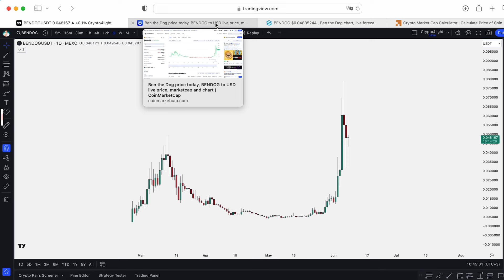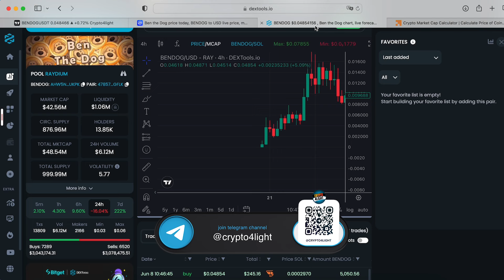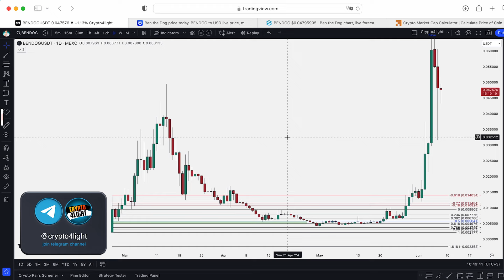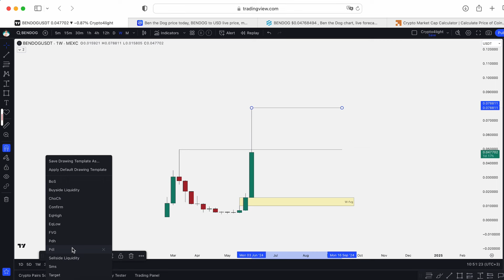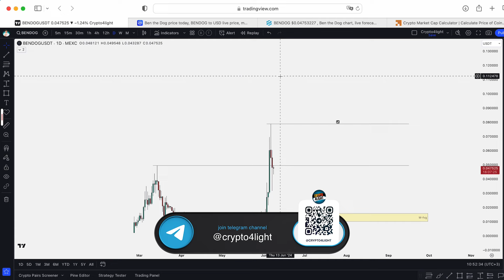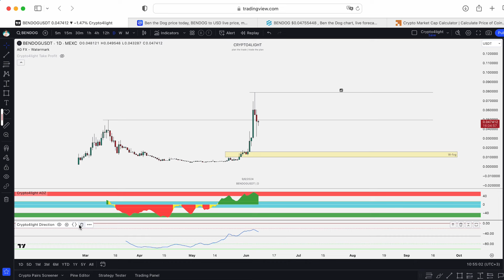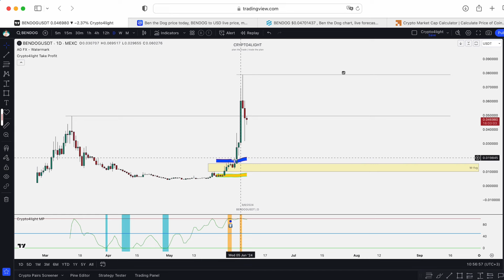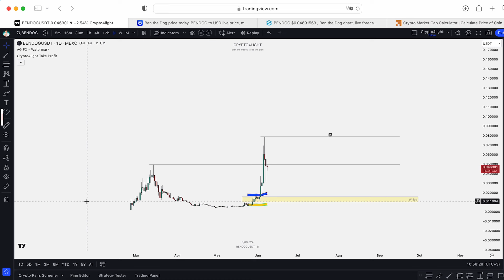BenDOG Price Prediction. Ben The Dog bull run plan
⏰ Time Stamps ⏰

🔑 Topic keywords